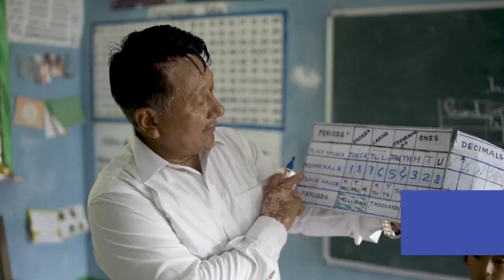Shri Mingma Sherpa, Head Teacher, Lum Primary School, Passingdong, North Sikkim, Sikkim - 737107